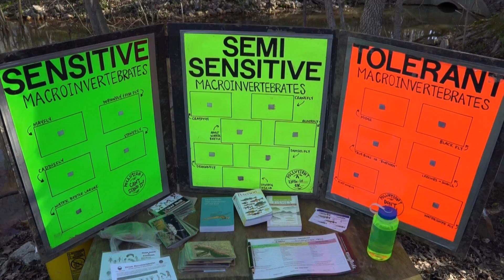Environmental Literacy in AACPS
Highlighting Environmental Literacy in Anne Arundel County Public Schools